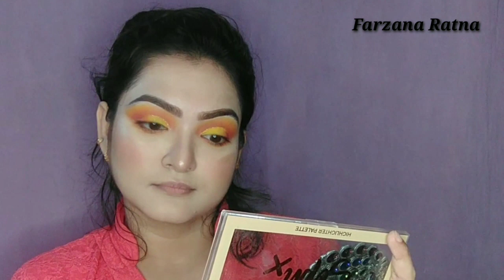Sunset inspired makeup Tutorial || Sunset yellow eye look || FarzanaRatna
Hi guys,This is me Farzana Ratna. I am doing this makeup inspired  by sunset.

If you want connected  with me please join my girls group

Thanks😘😘